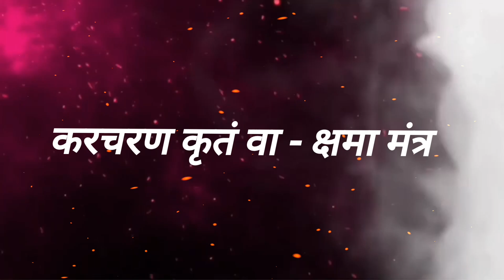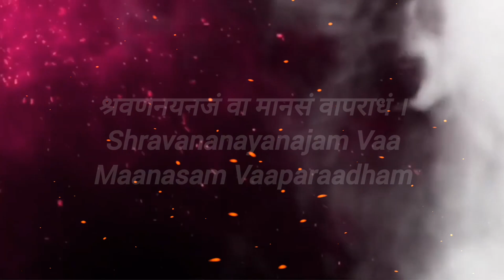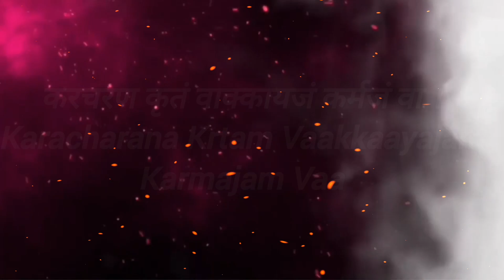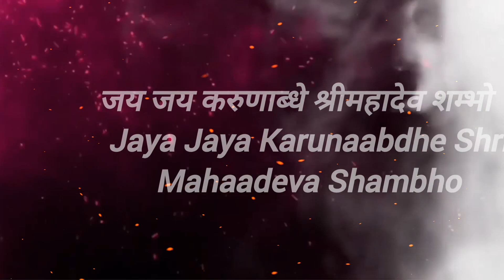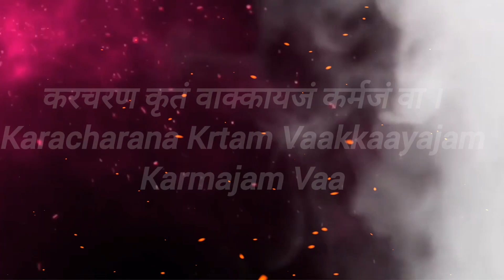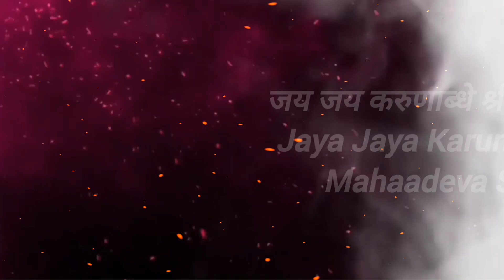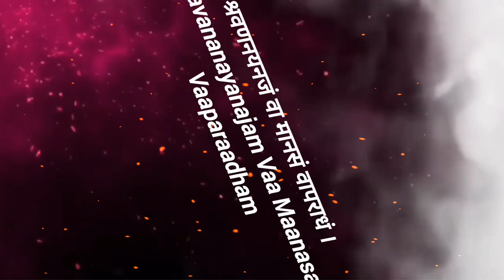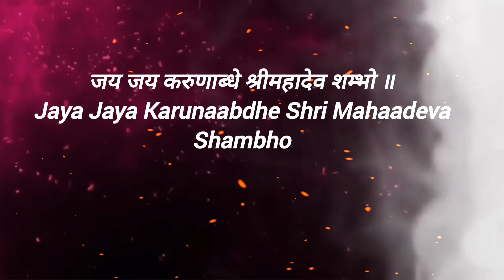𝐊𝐚𝐫𝐚𝐜𝐡𝐚𝐫𝐚𝐧𝐚 𝐊𝐫𝐢𝐭𝐚𝐦|𝐌𝐨𝐬𝐭 𝐄𝐟𝐟𝐞𝐜𝐭𝐢𝐯𝐞 𝐒𝐡𝐢𝐯 𝐌𝐚𝐧𝐭𝐫𝐚 𝐂𝐨𝐧𝐬𝐞𝐜𝐫𝐚𝐭𝐞𝐝 𝐛𝐲 𝐀𝐝𝐢 𝐒𝐡𝐚𝐧𝐤𝐚𝐫𝐚|𝐑𝐞𝐜𝐢𝐯𝐞 𝐆𝐫𝐚𝐜𝐞 & 𝐅𝐨𝐫𝐠𝐢𝐯𝐞𝐧𝐞𝐬𝐬